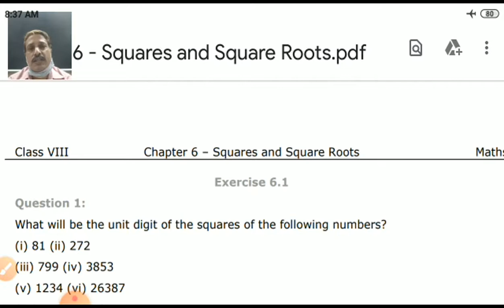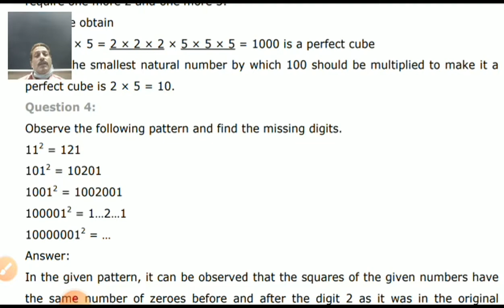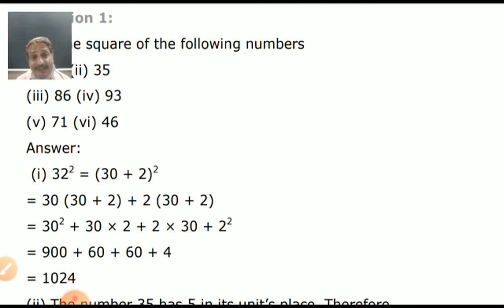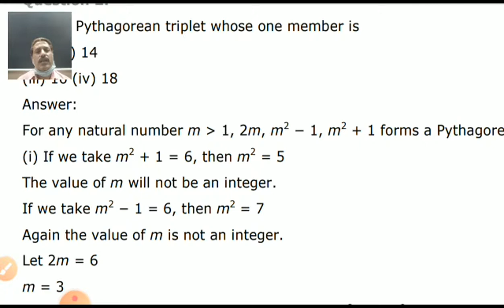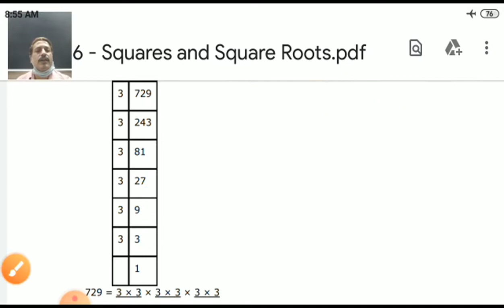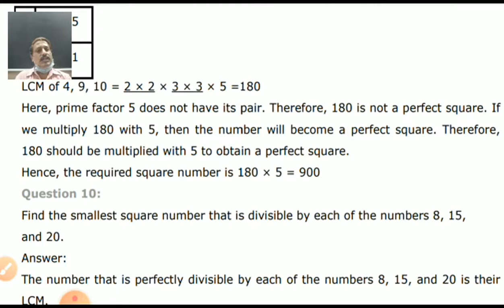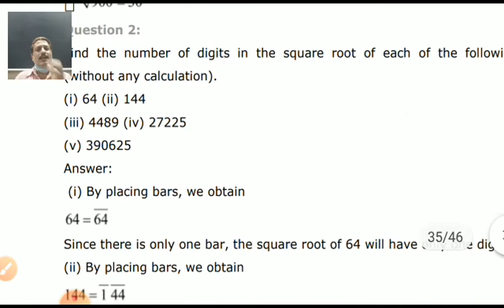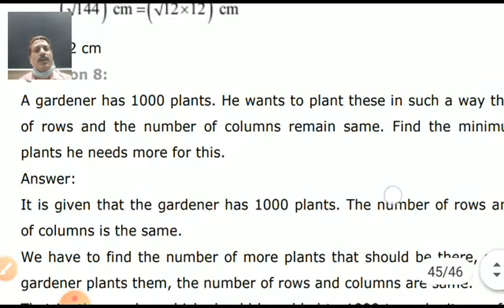8 maths chap 6 ex 6 1 6 4